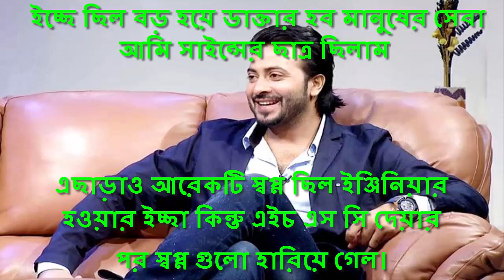শাকিব খান কত টাকা আয় করেন? | জানলে অবাক হবেন | গাড়ি | অজানা তথ্য | Shakib Khan LifeStyle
Thanks.